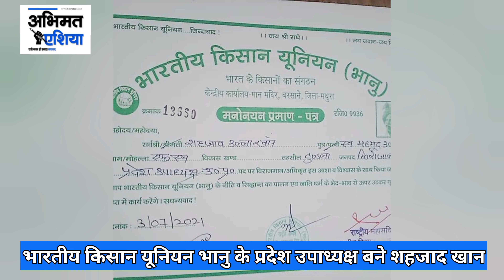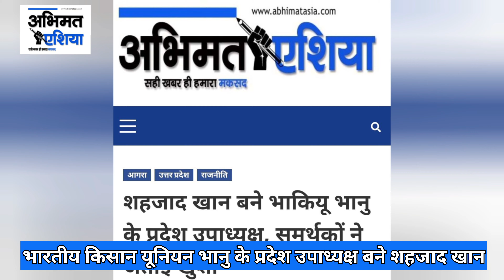भाकियू भानु ने शहजाद खान को बनाया उत्तर प्रदेश का उपाध्यक्ष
भारतीय किसान यूनियन भानु गुट के राष्ट्रीय अध्यक्ष ठाकुर भानु प्रताप सिंह ने किसान यूनियन को मजबूत करने के लिए शहजाद खान को उत्तर प्रदेश का उपाध्यक्ष बनाया है. शहजाद खान इससे पहले प्रदेश कार्यकारिणी में सचिव पद की जिम्मेदारी संभाल रहे थे. शहजाद खान द्वारा किसान यूनियन के प्रति लगातार सक्रियता के चलते उन्हे प्रदेश उपाध्यक्ष की जिम्मेदारी दी गई हे.
शहजाद खान को प्रदेश उपाध्यक्ष बनाए जाने पर उनके समर्थकों व शुभचिंतकों मे खुशी की लहर है. प्रदेश उपाध्यक्ष बनने पर शहजाद खान ने अभिमत एशिया को बताया की किसानों के हक की आवाज उठाने के लिए वह हर लड़ाई लड़ने के लिए तैयार हैं. उन्होंने बताया की भाकियू भानु के राष्ट्रीय अध्यक्ष ठाकुर भानु प्रताप सिंह व राष्ट्रीय महासचिव डॉक्टर रेहान फारुख ने मुझ पर भरोसा जताकर मुझे उत्तर प्रदेश मे बड़ी जिम्मेदारी दी है, में पूरी मेहनत व लग्न से भारतीय किसान यूनियन भानु के लिए काम करूंगा. उन्होंने कहा कि उत्तर प्रदेश मे किसानों की समस्याओं के समाधान के लिए भकियू भानू पूरी ताकत से आवाज उठाएगी. जो भी भाकियू भानु के राष्ट्रीय अध्यक्ष का दिशा निर्देश होगा उस पर काम किया जाएगा. शहजाद खान के प्रदेश उपाध्यक्ष बनने पर प्रदेश अध्यक्ष ठाकुर योगेश प्रताप सिंह, युवा मोर्चा के प्रदेश अध्यक्ष ठाकुर सुनील सिंह, राष्ट्रीय उपाध्यक्ष सोनम सिंह, प्रदेश सचिव सहाब खान, टूंडला तहसील अध्यक्ष शीलू सिखरवार, इरफान अहमद, राहुल, निसार, जाहिद, प्रदीप कुमार, राहत, नासिर खान, विशाल गोला, आमिर खान, आबिद खान आदि ने बधाई दी.